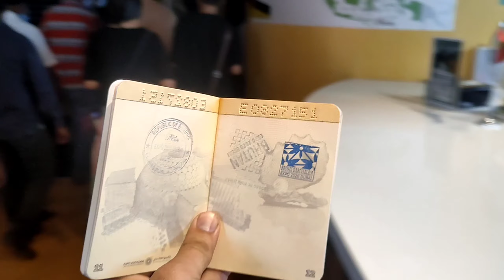Brunei Darussalam Pavilion Expo2020 Dubai UAE, Dubai Expo 2020 / EXPO 2020